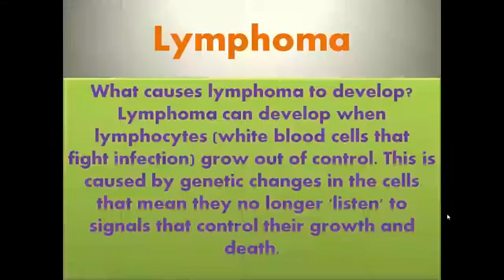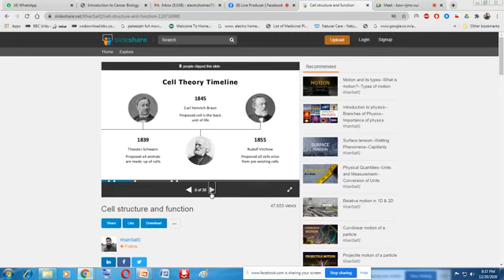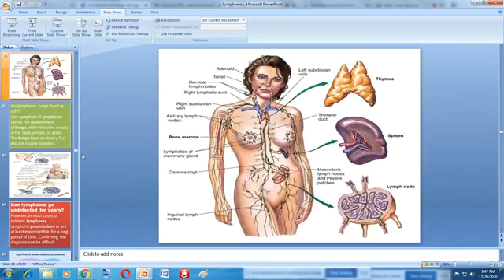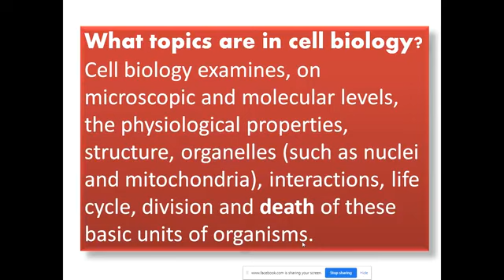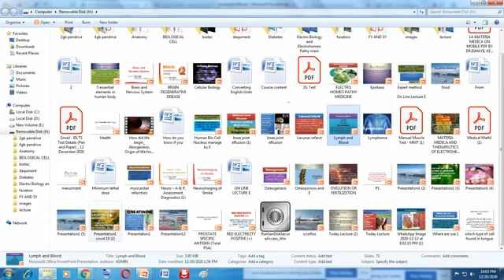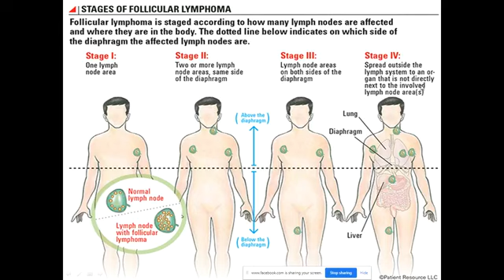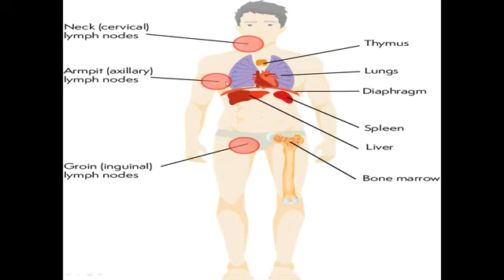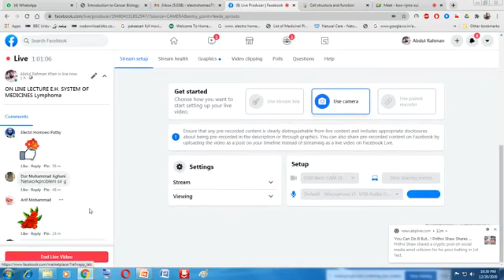December 21, 2020